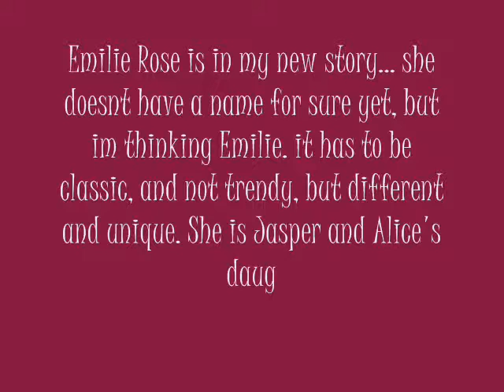Emilie (Falling Apart)